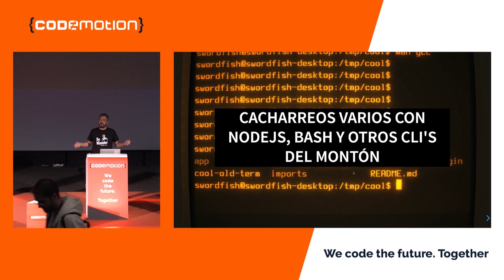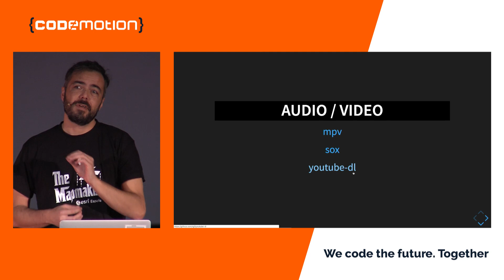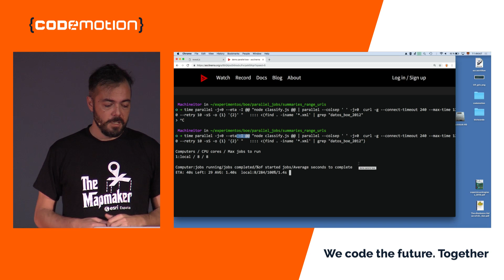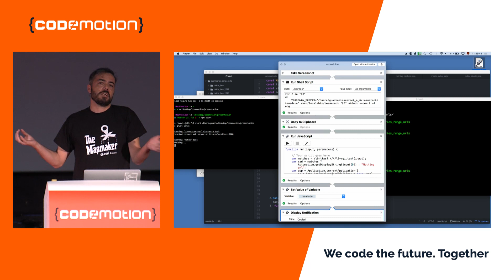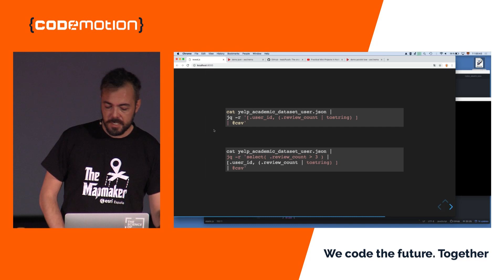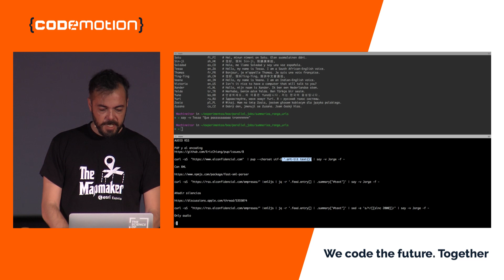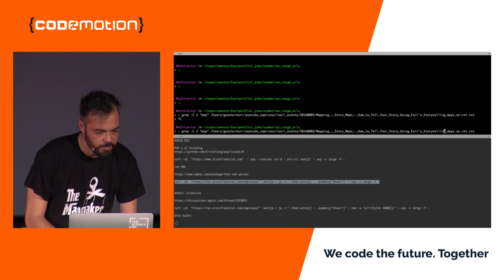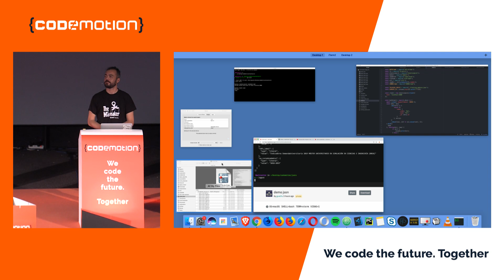Jorge Barrachina | Automatiza ideas locas mezclando nodejs, bash y... | Codemotion Madrid 2018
Soy un friki, lo reconozco. Y se ocurren ideas locas, y es cuando más disfruto programando. Me gustaría compartir con vosotros algunos de mis proyectos para hacerme la vida más fácil , mezclando nodejs, la línea de comandos y otras cosas. La idea es hacer 3 demos: 1) MagiX-box : Selecciona un area de la que quieras extraer texto, et voilá ( Guay para cuando quieres sacar código de un vídeo) 2) Procesa miles de JSON's gigantes en cero coma sin morir por falta de memoria. 3) AudioRSS : no quiero leer, quiero escuchar.